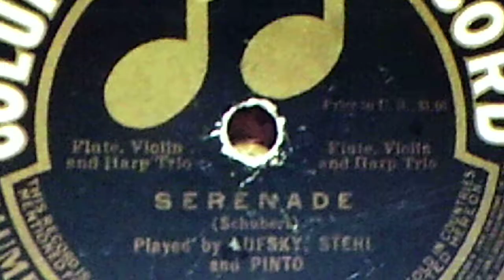Marshall Lufsky (flute), George Shehl (violin), A.F. Pinto (harp): Schubert---"Serenade" (1910)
Source: 12" shella acoustic COLUMBIA 78, A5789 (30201), recorded Dec. 22, 1908